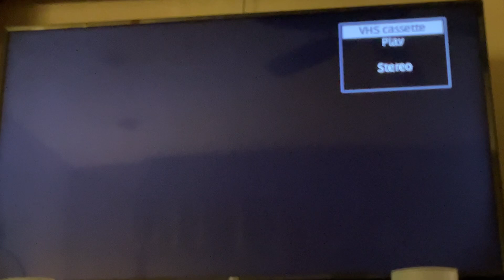Closing To Rio Bravo 1993 VHS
Here's the closing:
1. Last Few Seconds Of Program
Printdates: May 20, 1993 & May 24, 1993